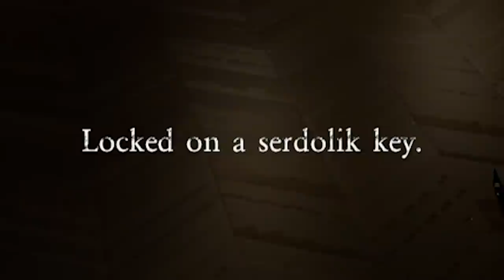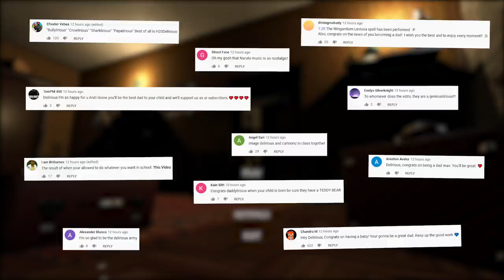I DIED SO MUCH IN THIS GAME!!!! - Dissection